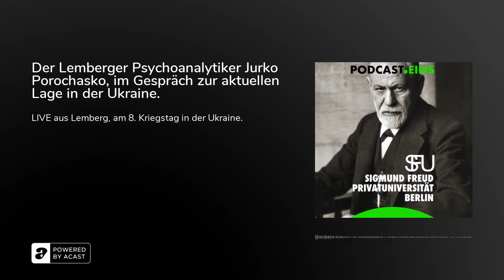Der Lemberger Psychoanalytiker Jurko Porochasko, im Gespräch zur aktuellen Lage in der Ukraine.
Юрій Богданович Прохасько Jurko Prochasko im Gespräch zur aktuellen Lage in der Ukraine. Der Lemberger Psychoanalytiker gilt als ein wichtiger kultureller Vermittler zwischen der Ukraine und&nbsp;Deutschland&nbsp;und setzt sich seit vielen Jahren&nbsp;aktiv für die Einbindung der Ukraine in Europa ein.&nbsp;Prochasko schreibt für die in Lemberg auf deutsch, polnisch und ukrainisch erscheinende liberal-demokratische Online-Zeitschrift&nbsp;Ji, wo er lebt, arbeitet und bleibt. Er ist Wegbegleiter und Kooperationspartner der Sigmund Freud PrivatUniversität, wo er seit 2014 Vorträge zur Verständigung hält.&nbsp;StandWithUkraine